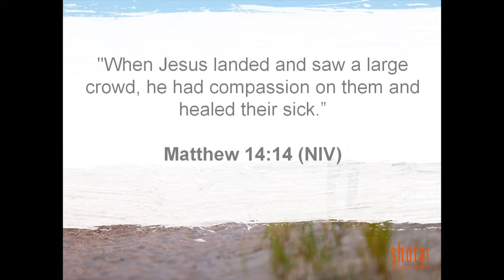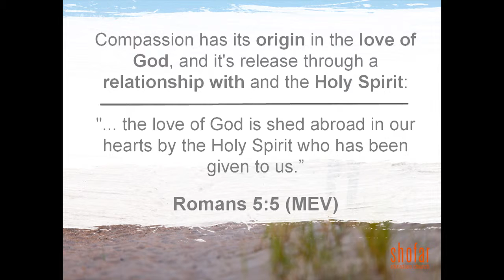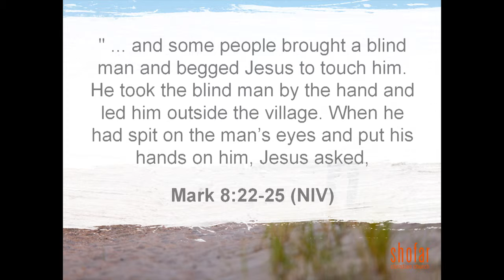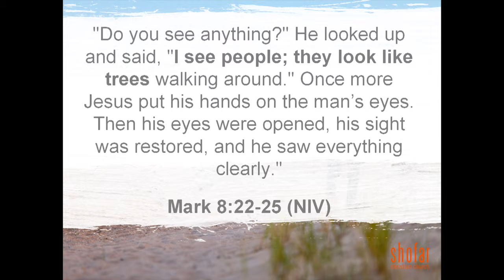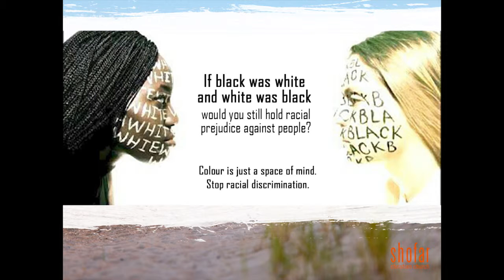Fred May - Mindful Heart 2